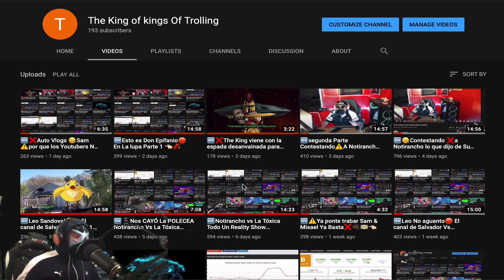🆕Leo Sandoval en DECLIVE ⏳⤵️sus Reproduciones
Aqui te decimos toda la noticias del dia martes informando noticias de Youtubers